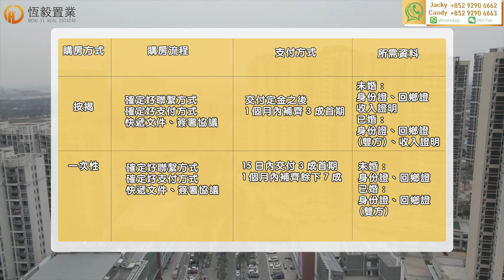【棕櫚彩虹｜中山樓盤】「恆毅置業」最新置業手續有唔同？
上一期帶大家睇咗成個屋苑，咁今期就帶大家睇下購房手續流程喇。

【棕櫚彩虹4期】
中山西區（彩虹新區）|住宅
均價：¥16500/㎡
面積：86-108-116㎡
裝修：精裝修
按揭：可香港直貸

【核心價值】
①彩虹新區核心位置
②73年香港麗新集團全力開發，深知港人口味
③自帶樓巴，途徑大信新都匯、吉之島、興中廣場、中山北站、中山港客運碼頭
④門口有香港穿梭巴士站，可以直接往返香港各大地區
⑤距離中山北站僅10分鐘車程，往返大灣區各大城市除了惠州均可在1-2個小時內到達
⑥距離中山客運碼頭僅30分鐘車程，可以分別來往深圳機場碼頭、深圳蛇口港、香港中港城、香港機場碼頭等等
⑦新碼頭以後會增開澳門機場、澳門外港等航線
⑧距離深中通道入口大約35-40分鐘車程，樓盤→深圳寶安也只需1小時
⑨樓盤斜對面就有彩虹綠洲濕地公園，內有康樂活動館和籃球場
⑩商業方面，周邊有4大商圈，從遠至近分別是利和商圈、大信商圈、富華商圈和興中商圈，均在10-20分鐘車程內可以到達，商圈有五星級利和希爾頓酒店、空中泳池、無國界美食、國際影城、摩天輪、美食酒吧街等等
⑪樓盤對面有彩虹薈商場、4K超高清全景聲五月花電影城
⑫附近有德國麥德龍、法國迪卡儂等等的大型超市
⑬華潤萬象城、華僑城歡樂海岸今年年中正式開始動工，將會相繼落子彩虹片區內外
⑭樓盤對面有三甲級中山市中醫院
⑮附近有超過10間名校，其中包括：西區中心小學、西區中學和石歧實驗小學等等
⑯樓盤自帶五星級豪華會所，內設三大主題泳池（包括恆溫泳池）、百萬級高端健身房、動感單車室、英式草地棍球場和戶外燈光籃球場等
作為6年噶企業，第一次在互聯網展現。
國家於2019年2月18日正式公布《粵港澳大灣區發展規劃綱要》，標誌著大灣區建設邁上新台階。
不斷分享內地物業獨家資訊；探索樓市走向, 再挑選一些既安全又能保值、增值嘎樓盤。